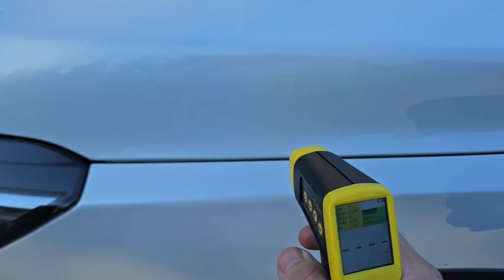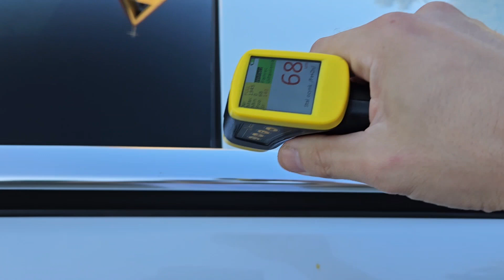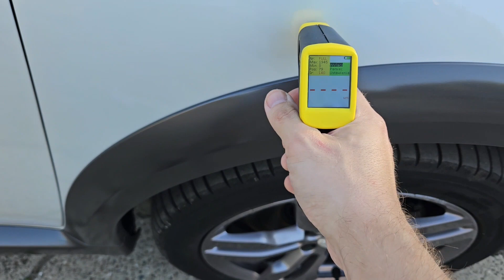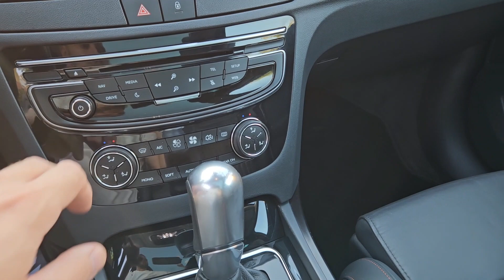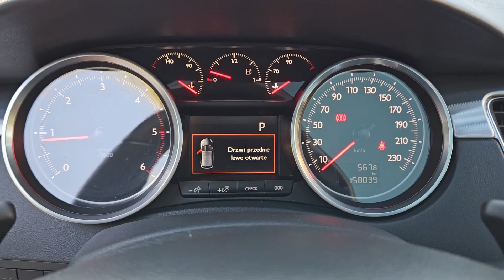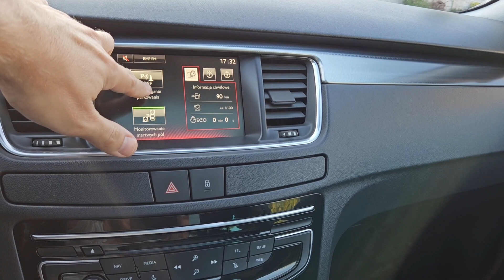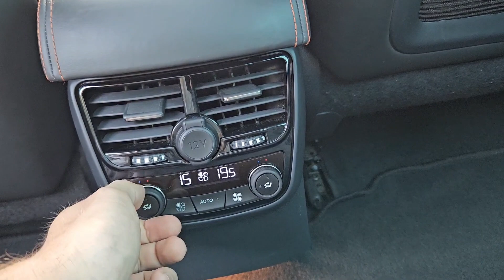Peugeot 508 RXH 2.0 BlueHDI 180KM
Rok 2015
Przebieg 157tys km
Silnik 2.0 BlueHDI 180KM
Skrzynia automatyczna 6 biegowa